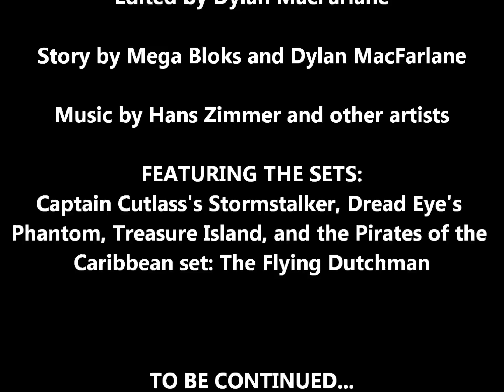Mega Bloks Pyrates 3: Redemption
Characters and sets owned by Mega Bloks. Music by Mega Bloks, Hans Zimmer and other artists.

In the third part of the Pyrates saga, Admiral Blue Beard attempts to put the Skeleton Crew to rest while Captain Cutlass and the Sea Marauders experience internal struggles.